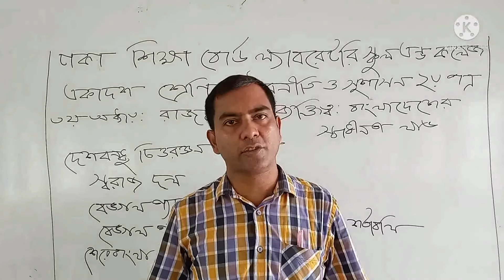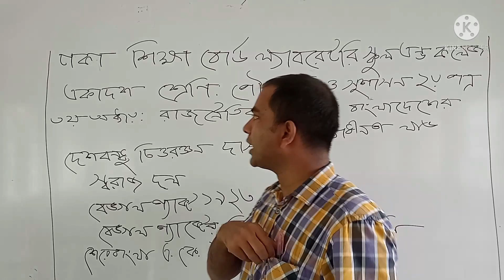১১শ-১২শ, পৌরনীতি ও সুশাসন, ২য় পত্র, অধ্যায়-৩